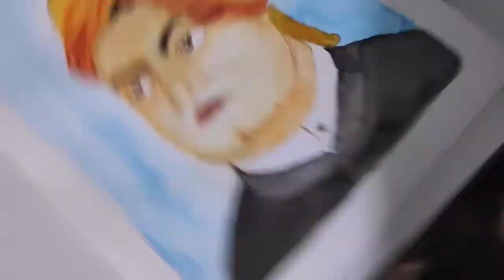swami vivekananda drawing birth anniversary special